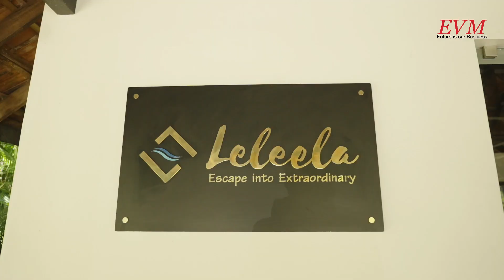Citroen C3 Aircross Regional Media Drive & Launch Experience | Experts Reaction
Citroen officially launched the C3 Aircross in Kerala at a mega event in LeLeela Resort. With introductory prices starting at an enticing Rs 9.99 lakh for the base You 5-seater variant, the C3 Aircross aims to capture the hearts of budget-conscious buyers. For those seeking top-tier features and space, the top-of-the-line Max 7-seater variant is priced at Rs 12.34 lakh. In this video, we take a look at the experts reaction of the regional media drive and launch experience.